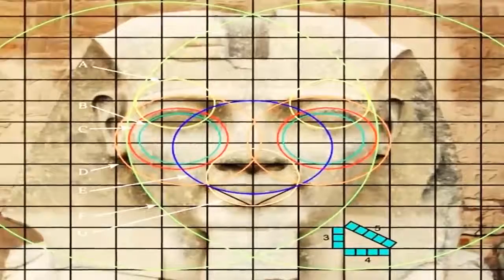Proof Egyptians Didn't Build The Pyramids 👷